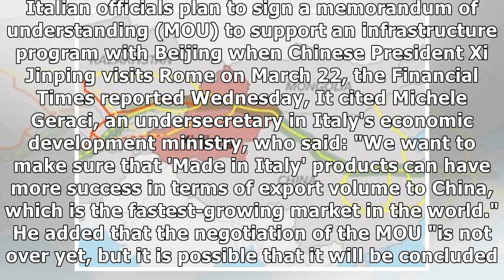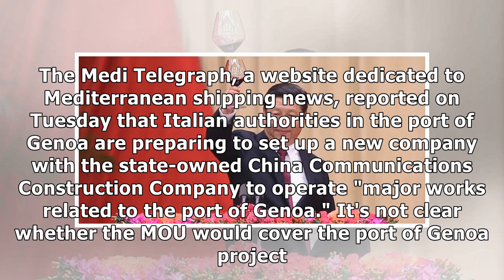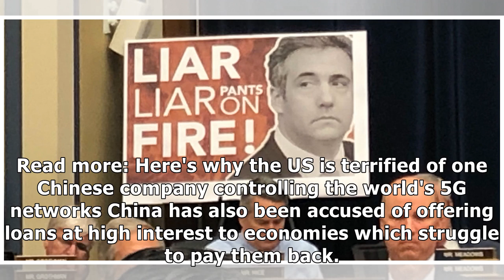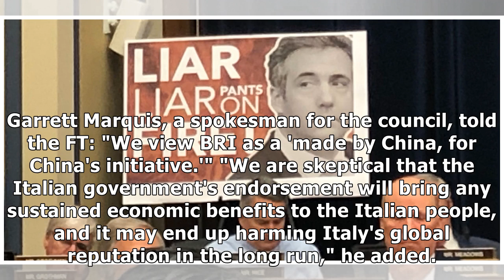Xi Jinping's dream to connect the entire world economy with Chinese-built infrastructure is poise...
Xi Jinping's dream to connect the entire world economy with Chinese-built infrastructure is poised to claim its biggest victory yet